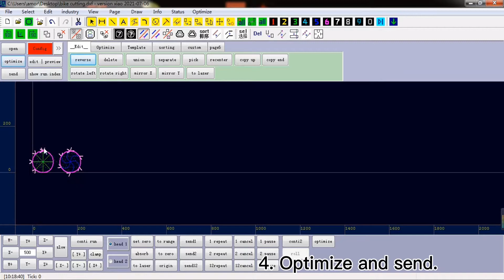Automatic Grooving and Cutting Polyester Acoustic Panel with CNC Machine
AMOR CNC knife cutting machine is equipped with an oscillating cutting tool and a grooving tool, which can complete the grooving and cutting process at one time.